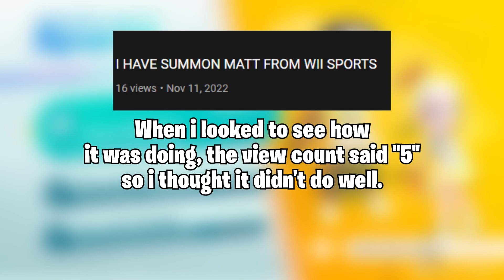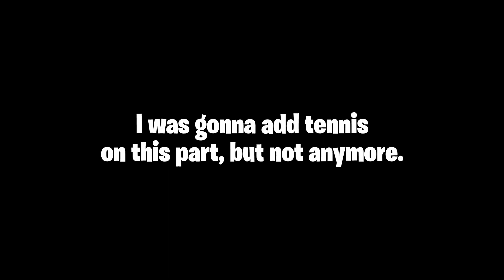Nintendo Switch Sports, but I rage in golf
Welcome back to another video on Nintendo Switch Sports, where I'm going to be playing the New Game Golf...but I start to rage on golf.